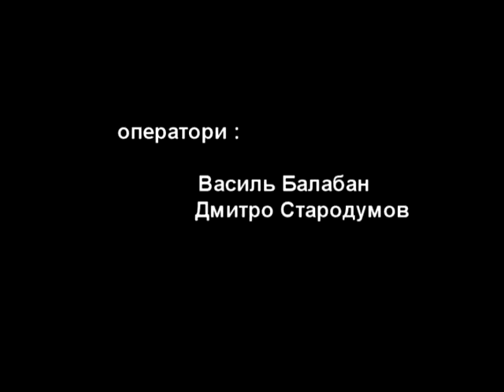"Брехня"(отрывок ) (студ работа) 2010 г.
режиссёр Балабан Василий
отрывок пьесы Владимира Винниченко "Брехня"

актёры : студенты КНУТКиТ им.Карпенка - Карого